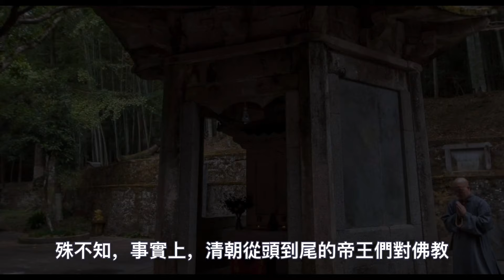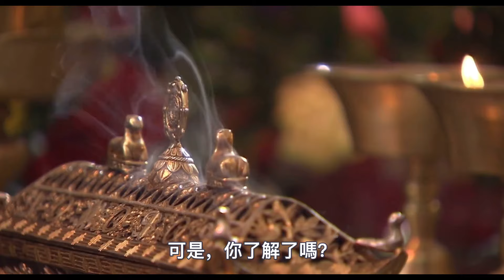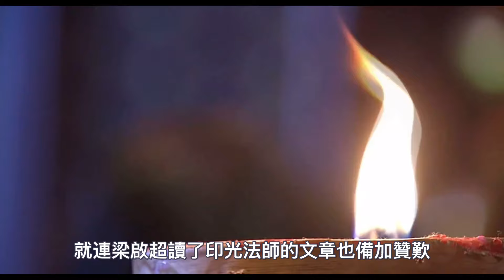打打殺殺，巴結權貴，還結婚生子？現代和尚，都被文藝作品害慘了！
140歲高僧，容顏宛若30歲青年！皆因修持這部經典！